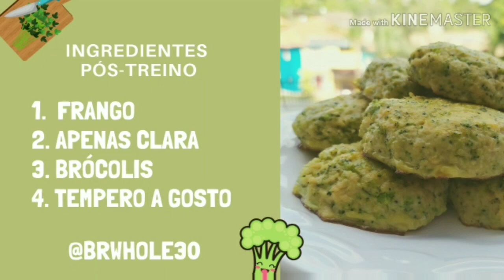Receita pré e pós treino Whole30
Grupos Whole30: msha.ke/samantharibeiro33

Dicas de livros:
(mais atualizado): Tudo começa com a comida
Whole30 - 30 dias para mudar

Se você sabe ler em ingles indico e muito o livro sobre liberdade alimentar que só tem em inglês:
Food Freedom Forever
The Book of Boudaries

Nos meus grupos de apoio, a maioria das pessoas tem muita dificuldade no pré treino.
As regras do Whole30 diz o seguinte:
Pre treino não é obrigatório, comer apenas se estiver com fome. Seria uma opção de proteína de fácil digestão e uma fonte de gordura boa.
E isso para uma pessoa que vai direto do trabalho para a academia, as vezes é complicado.
Não quer marmitar na frente dos outros ou não tem tempo pra preparar um dia antes e é ai que entra os Bolinhos Pré Treino BrWhole30.
Da pra fazer, congelar, levar pra cima e pra baixo e melhor ainda, comer com a mão.
Mais fácil que isso IMPOSSÍVEL.

A detalhe, o tanto que usamos de brócolis não irá influenciar no seu desempenho já que 100g de brócolis cozido possui até 4g de carboidrato.

Lembrando que existem livre sobre o programa e vale muito a pena ler!
- Tudo começa com a Comida

Quem falar ingles tem as opções:
- Food Freedom Forever
- Whole30 Day by Day

Super indico a leitura de todas!